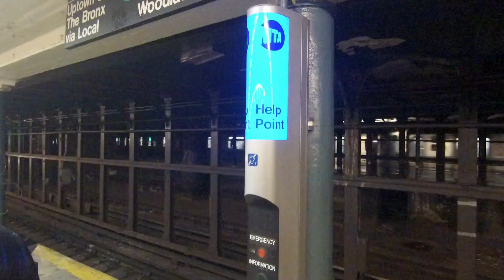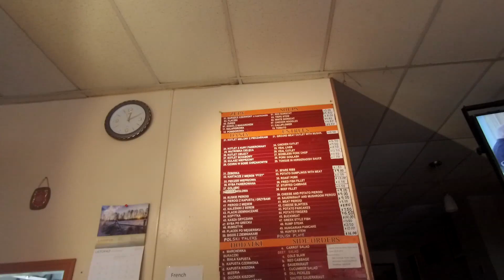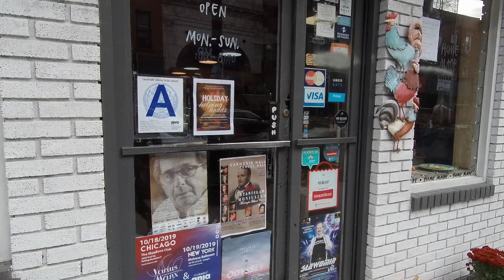Nowy Jork pierwsze wrażenia / USA BEZ WIZY #1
Nowy Jork zawsze robi wrażenie. New York zwiedzanie największych zabytków i nasze pierwsze wrażenia. W nasze krótkie listopadowe wakacje odwiedziliśmy New York (Nowy Jork) w USA.
Mieliśmy Wizę ale w trakcje naszego urlopu zniesiono obowiązek wjazdu do USA z wizą. Gdybyśmy poczekali trochę zaoszczędzilibyśmy 650 zł na naszych wakacjach w New York . A tak byliśmy w Stanach Zjednoczonych w tym ważnym dniach dla Polaków kiedy to zniesiono Wizy dla naszych obywateli.. W pierwszym filmie z New York w USA krótko opowiadamy o tym gdzie zaczęliśmy zwiedzanie miasta New York i naszych pierwszych wrażeniach z wakacji. Sprawdzamy czy w New york (Nowym Yorku) i czy  jest drogo. W kolejnych filmach z New York dokładnie opowiemy gdzie byliśmy co zobaczyliśmy i zjedliśmy i ile na to wszystko wydaliśmy.